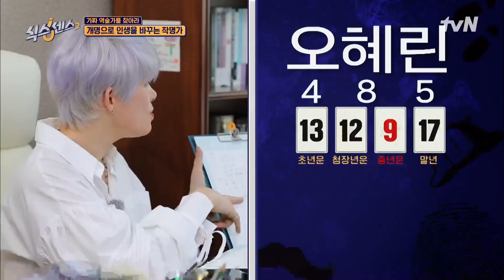듣다 보면 묘하게(?) 설득되는 식센이들 동물 관상 & 새로운 이름 추천?! (가짜면 나 너무 배신감 들어) 식스센스2 EP.13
가짜는 오직 하나! 여섯 명의 출연진이 진짜 속에 숨어 있는

매주 (금) 저녁 8:40 tvN